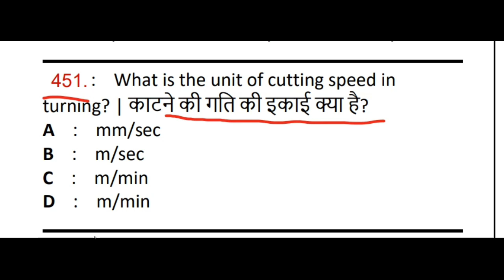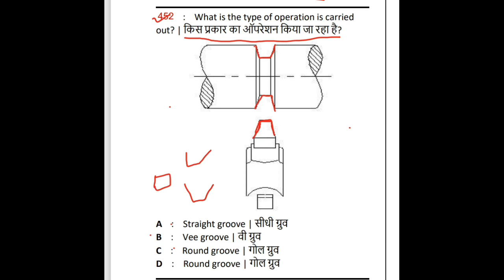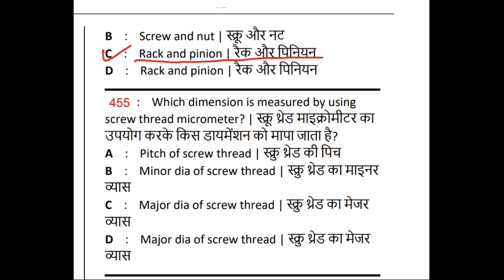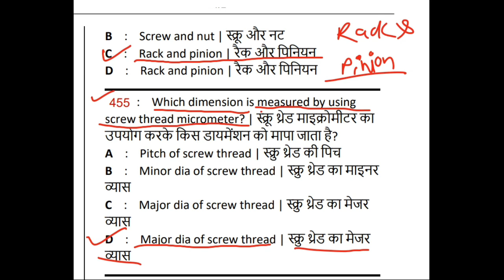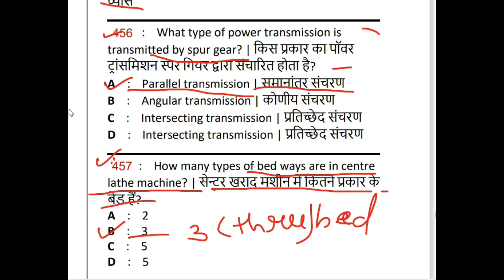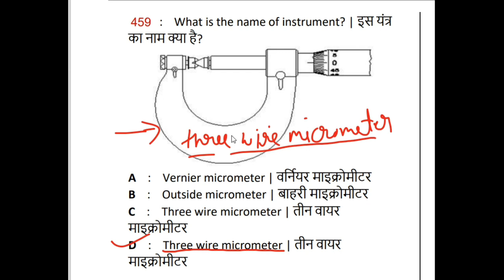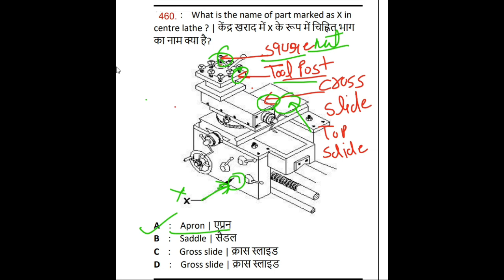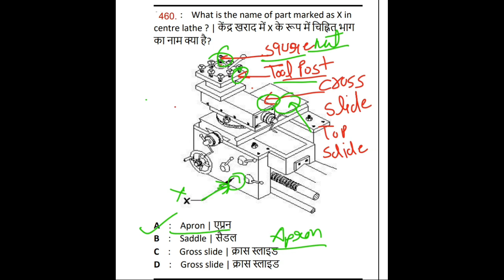Fitter Theory nimi 500-Q series Part-19 || Fitter theory 1st year Objective Question || SainikiTi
Fitter Theory nimi 500-Q series Part-19 || Fitter  theory 1st year objective question||Sainik iTi